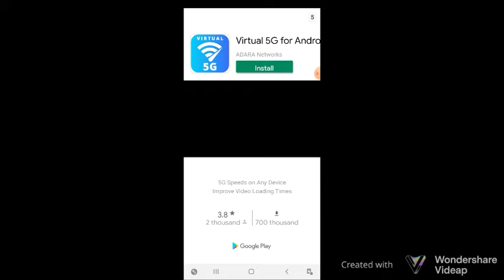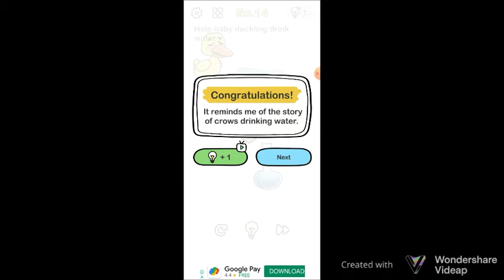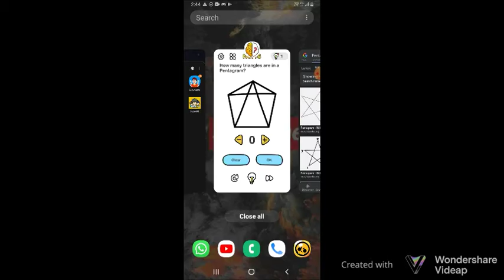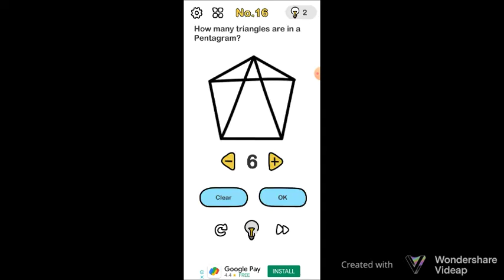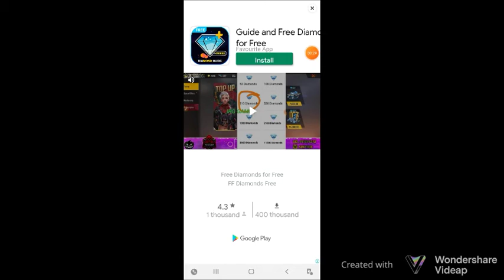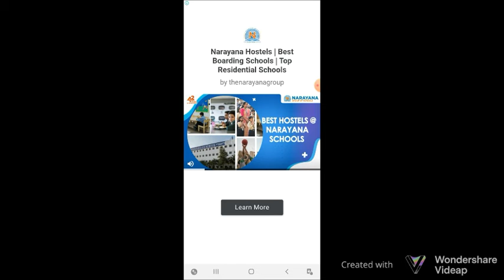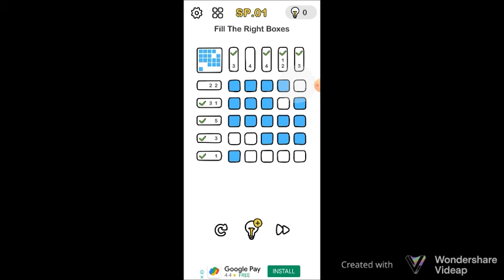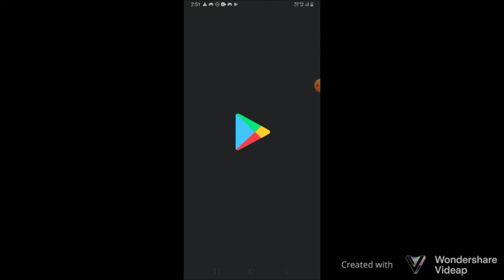Solving not so hard levels in Brain out